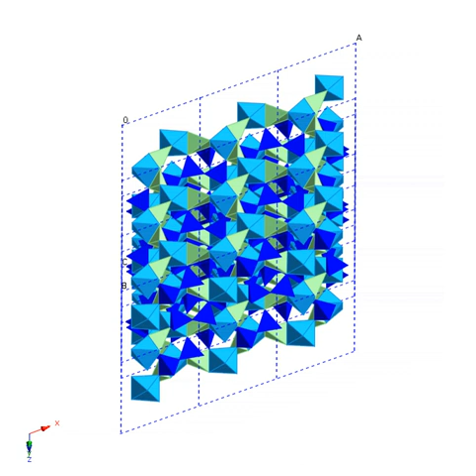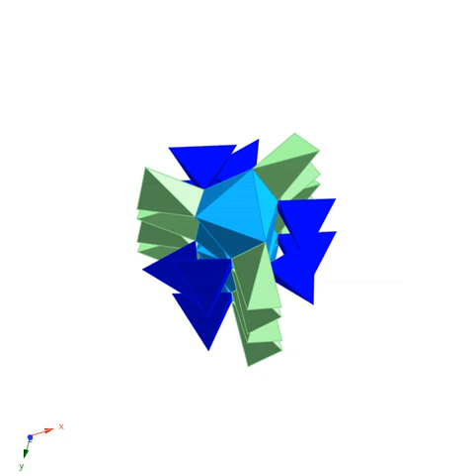Beryl Be3Al2(SiO3)6 (Al light blue, Be green, Si dark blue)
structure of the cyclosilicate beryl Be3Al2(SiO3)6 showing octahedral Al sites spaced by silicate tetrahedra parallel to c
Made with the CrystalMaker code